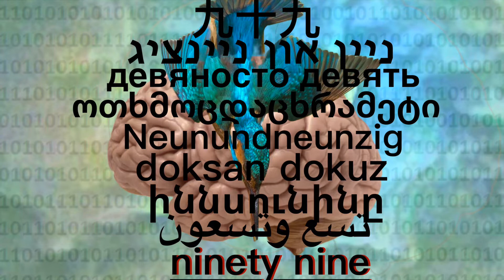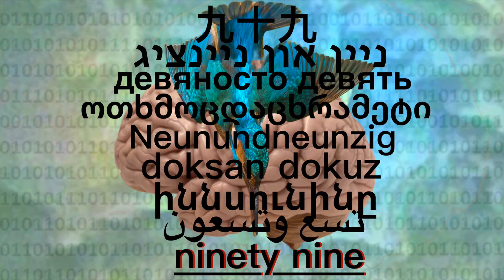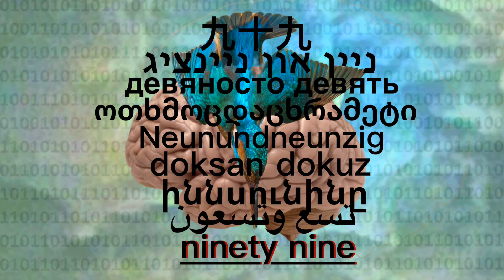99 - SIEH was geschieht